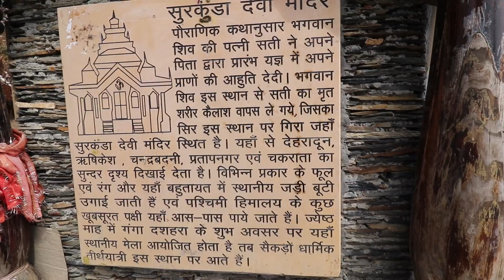Dhanaulti में घूमते घूमते हुई Snowfall 😍 | Snowfall in Dhanaulti | Anil Sisodia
Hello Guys Mera naam hai Anil Sisodia,
Aapka hmare YouTube channel par bht bht swagat hai

I love bike ride and explore beautiful places
Dehradun to dhanolti ultimate bike ride awesome😍😘💥💥anil sisodia